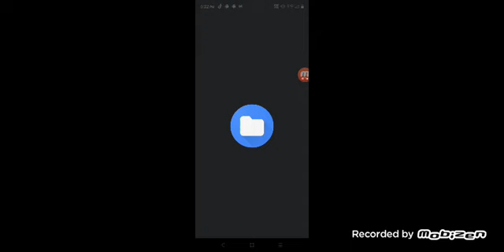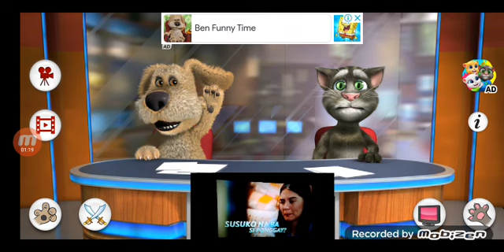hearts on ice talking tom news